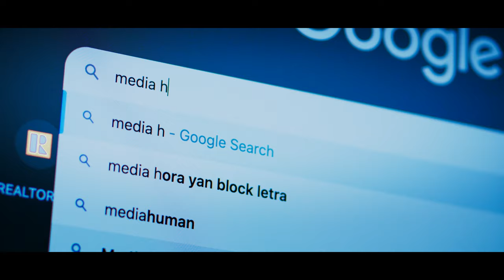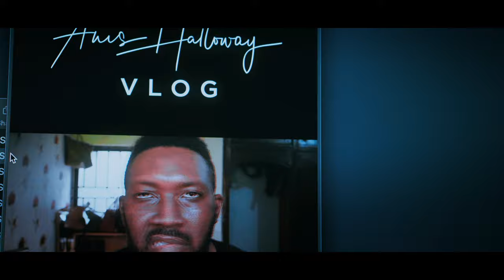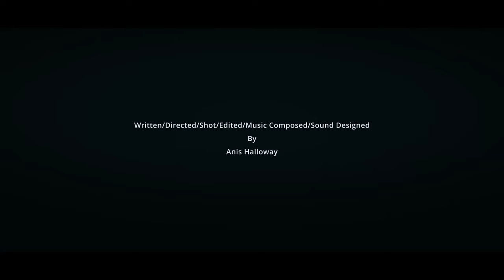Just Create ...(A True Life Motivational Story)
You Can Do It.. Face your fears , block out the noise, and  JUST CREATE!

My Main Gear At The Moment
Cameras
▸ Video Camera - Sony FX30
▸ Photo Camera - Sony RX100VA
▸ Backup Camera - Sony A6400
▸ 360 - Insta360 OneX (here's a link for X4)
Lenses
▸ Wide - Sony E 10-18mm F4 OSS
- VILTROX 13mm F1.4
▸ Mid-Range Lens - Sigma 18-50mm F2.8 DC DN
▸ Telephoto Lens
Tripods
▸ Studio Tripod/Heavy Duty - SmallRig AD-80 FreeBlazer
▸ Travel Tripod - ULANZI MT-56 Ombra
Audio Gear
▸ Studio Microphone -Rode VideoMic NTG
▸ On-Camera Mic - Deity V-Mic D4 Mini
▸ Wireless Mic Kit - AnkerWork M650
- RØDE Wireless ME
- DJI Lavalier Mic
▸Recorder - Zoom H2n (still cool😉)
▸Mic Preamp - Saramonic PAX1 2
Lighting
▸ Key Light - ZHIYUN Molus G200
▸ Light-weight key ( Travel ) - ZHIYUN Molus X100
▸ Mini Lights - Aputure MC
- SmallRig RM120 RGB
Bags
▸ Backpack - K&F Concept Camera Backpack
▸ Bigger one I'm considering
Accessories
▸ Battery Charger - K&F Concept NP-FZ100
- K&F Concept NP-FW50
Filters
▸ Mist - K&F Concept 55mm Black Diffusion 1/4
-K&F Concept 49mm Black Diffusion 1/4
- K&F Concept 62mm Black Diffusion 1/4
- K&F Concept 67mm Black Diffusion 1/4
▸ Variable ND Filters - Freewell (Mist Edition) 67mm

Other Useful Gear I use & recommend

▸ Card Reader - PGYTECH CreateMate
▸ SmallRig Cage for Sony FX30 FX3
▸ SmallRig V Mount Battery VB99 SE, 99Wh
▸ NEEWER Mini V Mount Battery 99Wh

By the way, you can buy me a " Coffee" too if you like ...(No Pressure 😉👍🏾)